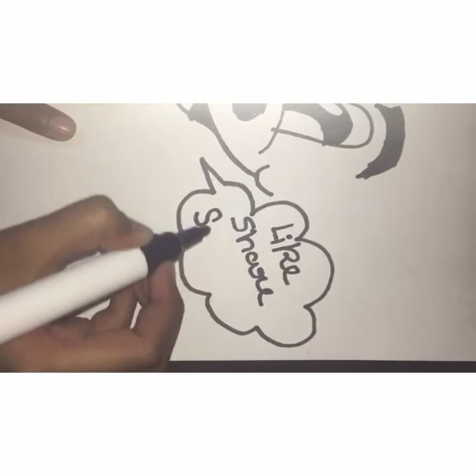How to draw *Micky mouse face* very easy and beautiful.Mahima and Charu cute sisters 👍💖☺️